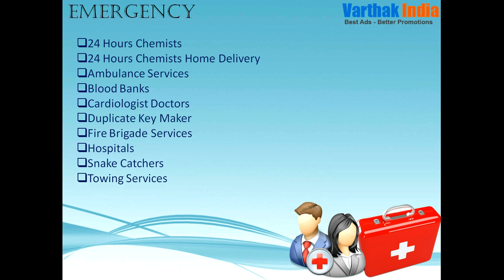emergency ,24 Hours Chemists Home Delivery,24 Hours Chemists, in hyderabad india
24 Hours Chemists
24 Hours Chemists Home Delivery
Ambulance Services
Blood Banks
Cardiologist Doctors
Duplicate Key Maker
Fire Brigade Services
Hospitals
Snake Catchers
Towing Services